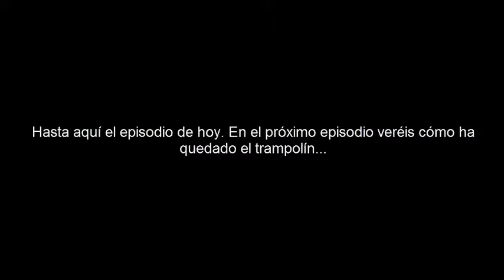Objetivo: Supervivencia - Episodio 2: Dando un paseo a la vez que mejoro mi casa lol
Y muy buenas, gente!!! Aqui RoberSpeed1, en un nuevo gameplay de Objetivo: Suepervivencia (o MineRS1, como querais...)
Y bueno, aqui me veo obligado a explorar mundo, y, de paso, mejorar mi casita...

MINECRAFT:
Me podeis encontrar con el nombre de RoberXBlaster en servers online.
Servers que actualmente juego:
Serie MineRS1:
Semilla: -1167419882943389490